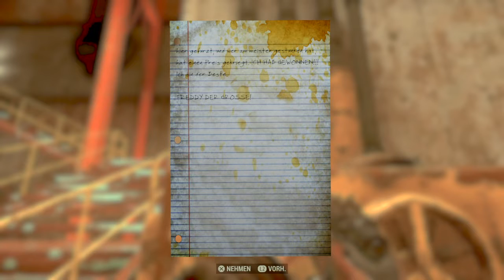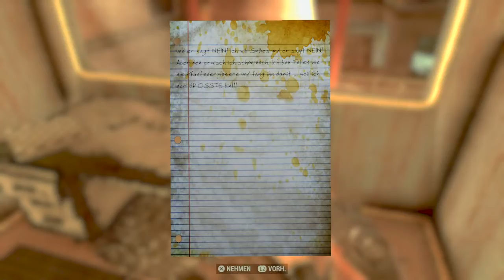Die Tagebücher einer Rotzgöre?! + neues Intro || Fallout 76 || Part 14 || Basitox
Zerfoss Basitox hier und somit herzlich Willkommen zum 14. Video unseres Fallout 76 Let's Plays! Dazu werden einige Videos kommen, in denen Tim mit Marco das neue Fallout zockt!